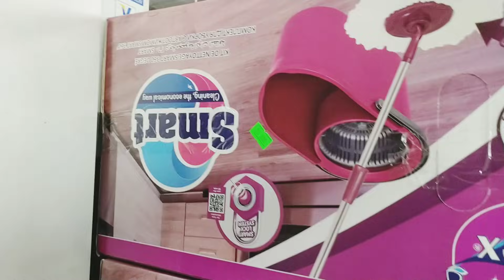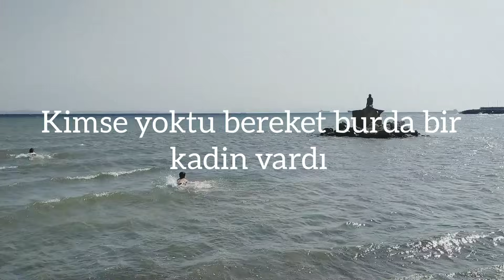EVİ BULDUK MU ⁉️KİRALAR ATEŞ PAHASI 😬